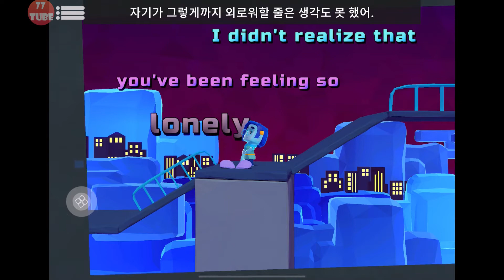A Fold Apart 어 폴드아파트! 너 일이 좋아? 내가 좋아? 하~ 몇 달을 못 참나? 살아가려면 직장이 중요하지! 챕터1,챕터3,4 힌트무한사용영상 [애플아케이드 추천]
2020년 4월 17일에 출시된 게임입니다.
챕터 3,4입니다.
내용은 단순 그 자체로군요.

몇 달이나 떨어져 산다고 ㅠㅠ; 그걸 못 참고...
다른 프로젝트 할 수도 있지... 하~~~

종이 접기 세상의 모든 이야기에는 두 가지 면이 있습니다.

Lightning Rod Games가 선사하는 수상 경력에 빛나는 퍼즐 게임. 종이 접기 세계 속 장거리 연애의 희로애락을 담은 A Fold Apart!

게임 특징:

- 공감대를 형성하는 사실적인 장거리 연애 이야기.
- 50가지가 넘는 직접 제작한 종이 접기 퍼즐.
- 직접 손으로 접는 듯한 느낌을 주는 아름다운 3D 그래픽.
- 자신에게 가장 잘 어울리는 커플을 선택할 수 있는 기능!

진로 선택 후 서로 다른 길을 가게 된 선생님과 건축가 연인은 무슨 일이 있어도 장거리 연애를 지키겠다고 약속합니다. 의사소통의 어려움과 오해, 함께 있을 수 없기에 겪게 되는 감정 기복을 헤쳐나가며 둘 모두의 이야기를 경험해보세요. 손으로 만들어 낸 세상 속에서 종이 퍼즐을 넘기고 접고 펼치며 연인의 관계를 가로막는 감정의 벽을 넘을 수 있도록 도와주세요. 과연 사랑의 힘으로 이겨낼 수 있을까요...?

 • 애플아케이드 평점 : 2.7 (ㅋㅋ 이 정도는 아닌 것 같은데.. 평이 낮네요)
 • 장르:  퍼즐
 • 한글화 : 잘된 편
 • 게임 시간 :
 • 난이도 : 쉬움
 • 콘트롤러: 그냥 터치로 하는 걸로.